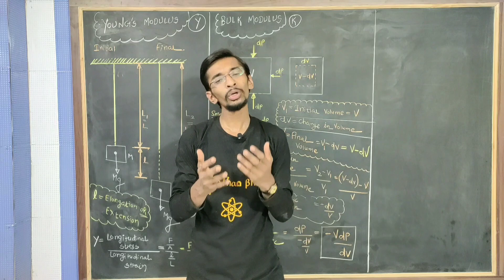Mechanical properties of solids ELASTICITY–bulk modulus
Queries solved:
1) Mechanical properties of solids- ELASTICITY class 12
2) Mechanical properties of solids- ELASTICITY class 12 full chapter
3) Mechanical properties of solids- ELASTICITY  class 12 full chapter in hindi
4) Mechanical properties of solids- ELASTICITY class 12 full chapter in hindi in depth
5) Mechanical properties of solids- ELASTICITY  class 12 full chapter in hindi in detail
6) Mechanical properties of solids- ELASTICITY class 12 full chapter in hindi in detail from basics
7) Mechanical properties of solids- ELASTICITY class 12 full chapter in hindi in detail from basics by manthan bhatt
8) Mechanical properties of solids- ELASTICITY class 12 full chapter in hindi in detail from basics by manthan bhatt sir
9) Mechanical properties of solids- ELASTICITY class 12 full chapter in hindi in detail from basics by manthan bhatt sir Physics
10) Mechanical properties of solids- ELASTICITY class 12 full chapter in hindi in detail from basic Physics
11) Mechanical properties of solids- ELASTICITY
12) Mechanical properties of solids- ELASTICITY full chapter
13) Mechanical properties of solids- ELASTICITY full chapter in hindi
14) Mechanical properties of solids- ELASTICITY full chapter in hindi in depth
15) Mechanical properties of solids- ELASTICITY full chapter in hindi in detail
16) Mechanical properties of solids- ELASTICITY full chapter in hindi in detail from basics
17) Mechanical properties of solids- ELASTICITY full chapter in hindi in detail from basics by manthan bhatt
18) Mechanical properties of solids- ELASTICITY  full chapter in hindi in detail from basics by manthan bhatt sir
19) Mechanical properties of solids- ELASTICITY  full chapter in hindi in detail from basics by manthan bhatt sir Physics